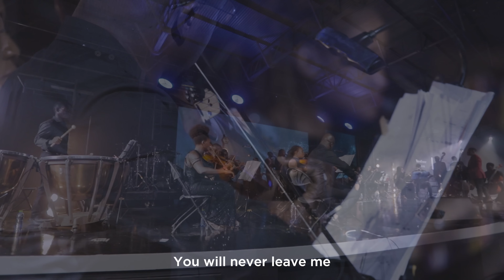You Will Never Leave Me (Symphonic Version) feat. Alice Yoliswa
Originally written and composed by Nxumalo Oscar Mbongeni

Symphonic Music creates the environment for gospel musicians to share and experience a new  sound of worship - accompanied by an orchestra.

This video was recorded live in Accra, Ghana.

Music